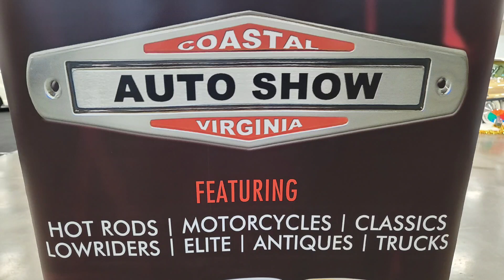Crazy About a MERCURY Custom Classic Hot Rods and Muscle Cars Dreamgoatinc Video CVAS